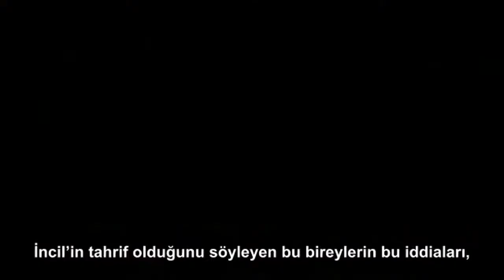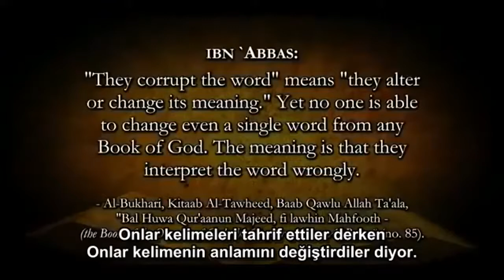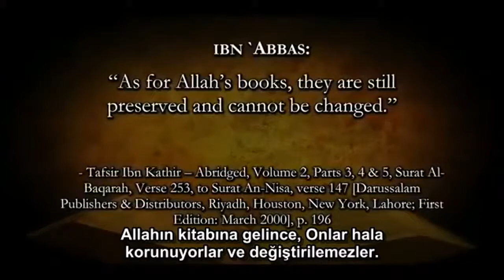İncil TAHRİF EDİLMEDİ. İSA, yazılI bir İNCİL metni bırakmadı. TAHRİF: ANLAM ile OYNAMAKTIR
İncil'de tahrif YOK, çünkü İSA (as) yazılı bir İNCİL metni (mushaf) bırakmadı. Çok müslüman da bunu bilmez. Bugün adı incil diye geçenler birer biyografi. YAZILI herhangi bir metin tek başına İNCİL değil. İSA'nın getirdiği manânın tümüdür incil.

Barnabas İncil'i uydurmaları.

Tevrat Tahrif edilmiş.. Ya Kuran tahrif edilmiyor mu?

“TAHRİF”: “Kelimeyi değil ANLAMI DEĞİŞTİRMEK” demektir.

Abdullah bin Abbas

İSEVİYET, MUSEVİYET gibi konular okunmaz mı?